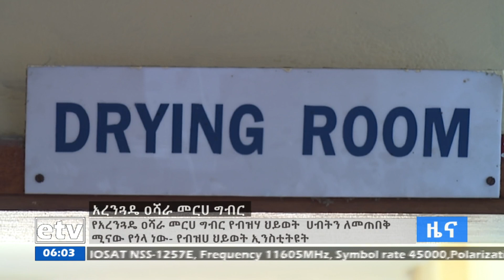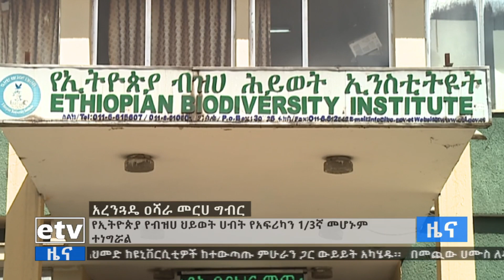የኢትዮጵያ የብዝሀ ህይወት ሀብት የአፍሪካን አንድ ሦስተኛ ነው Etv | Ethiopia | News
በሀገር አቀፍ ደረጃ እየተካሄደ የሚገኘው የአረንጓዴ አሻራ መረሀ ግብር የብዝሃ ህይወት ሀብቱ እንዳይመናመኑና እንዳይጠፉ ሚናው የላቀ መሆኑን የብዝሀ ህይወት ኢንስቲትዩት አስታወቀ።